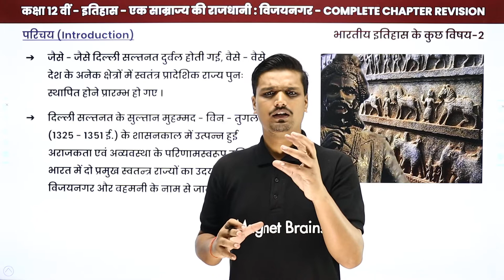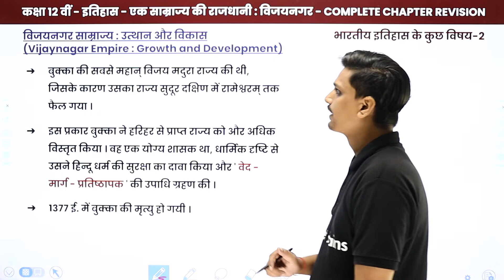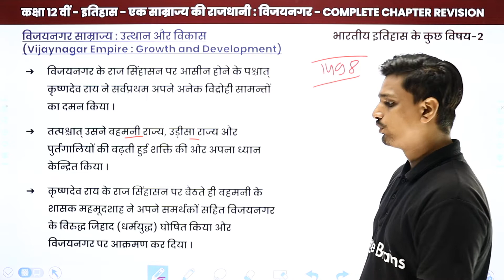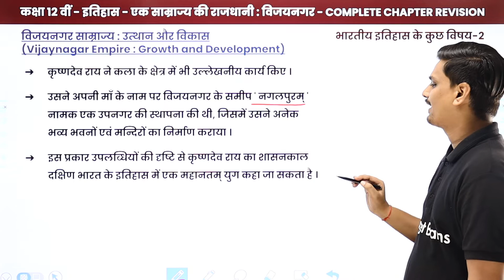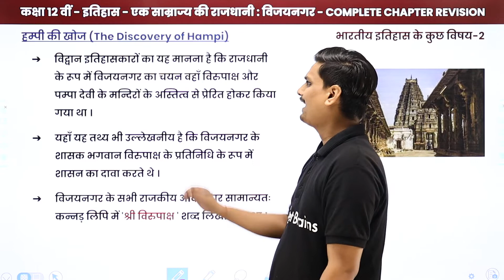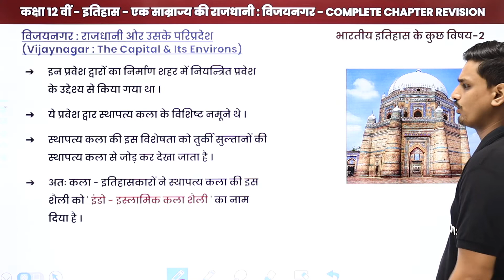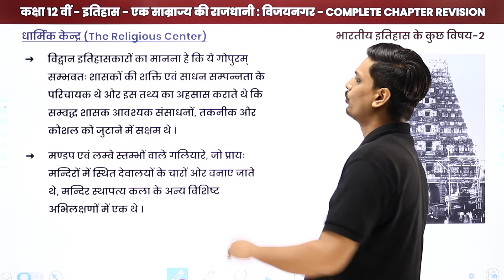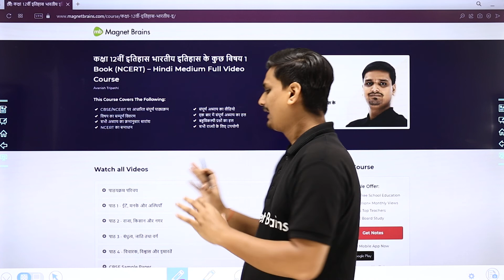An Imperial Capital Vijayanagara -One Shot Revision | Class 12 History Ch 7 in Hindi |UP/Bihar Board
✔️ Class: 12th
✔️ Subject: History/इतिहास (Hindi Medium) - UP/Bihar Board
✔️ Chapter: An Imperial Capital Vijayanagara/ एक साम्राज्य की राजधानीः विजयनगर/ Ek Samrajya Ki Rajdhani Vijayanagar
✔️ Topic Name: An Imperial Capital Vijayanagara - One Shot Revision/ एक साम्राज्य की राजधानीः विजयनगर - One Shot Revision/ Ek Samrajya Ki Rajdhani Vijayanagar - One Shot Revision
✔️ Topics Covered In This Video (By Avanish Sir): In this video, One Shot Revision of "Class 12 History Chapter 7" named An Imperial Capital Vijayanagara/ एक साम्राज्य की राजधानीः विजयनगर/ Ek Samrajya Ki Rajdhani Vijayanagar have been discussed.
00:00 एक साम्राज्य की राजधानीः विजयनगर इंट्रोडक्शन: One Shot Revision/ Ek Samrajya Ki Rajdhani Vijayanagar Introduction: One Shot Revision
01:32 परिचय -  एक साम्राज्य की राजधानीः विजयनगर / Parichay - Ek Samrajya Ki Rajdhani Vijayanagar
06:39 विजयनगर की स्थपना / vijayanagar kee sthapana
09:00 विजयनगर सम्राज्य उथ्थान और विकास / vijayanagar samraajy uththaan aur vikaas
43:32 हम्पी की खोज / hampee kee khoj
50:11 विजयनगर: राजधानी और उसके परिप्रदेश / vijayanagar: raajadhaanee aur usake paripradesh
01:04:44 शाही केंद्र / shaahee kendr
01:09:58 धार्मिक केंद्र / dhaarmik kendr
1:16:20 विजयनगर की देन / vijayanagar kee den